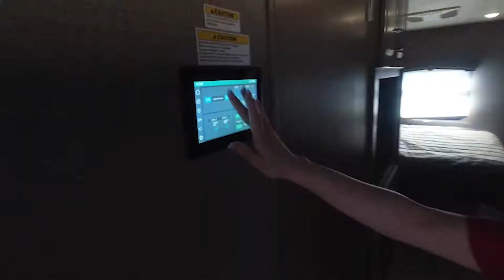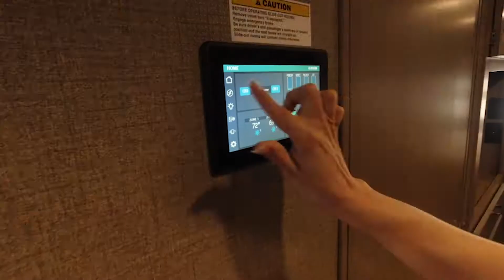2020 Thor Motor Coach-Hurricane-34J Bunkhouse